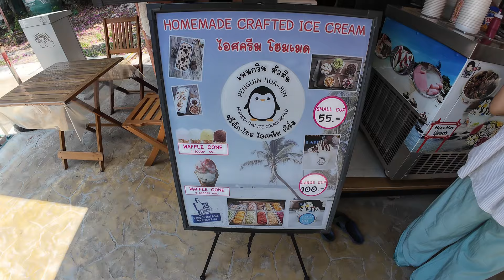Vorerst letztes Video aus Hua Hin Thailand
Ja, Leute für mich geht es zurück nach Deutschland. Deshalb wird dieses Video das vorerst letzte aus Hua Hin und Thailand sein. Ich weiß noch nicht wie lange ich in Deutschland bleiben werde, komme auf jeden Fall nach Thailand zurück.

Wer meinen Kanal auf die eine oder andere Art unterstützen möchte, findet unten die entsprechenden Links.